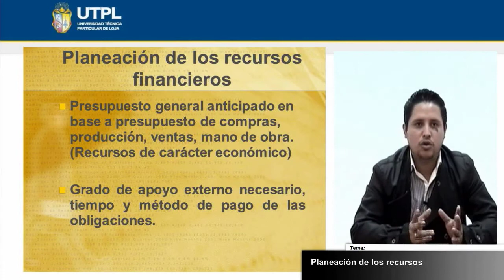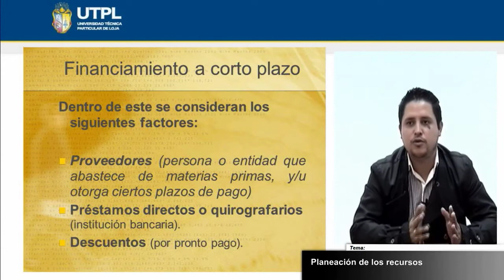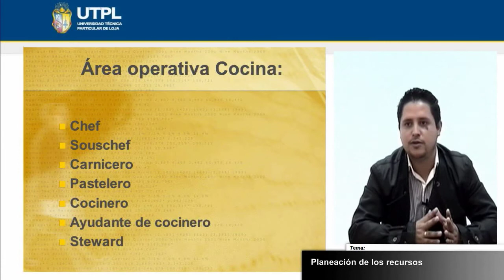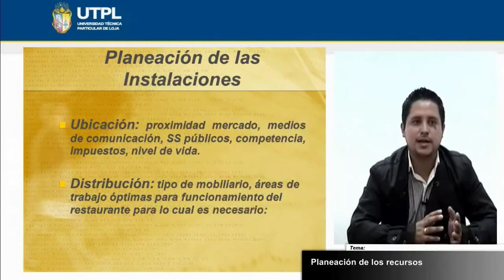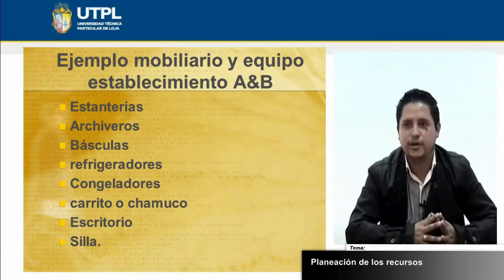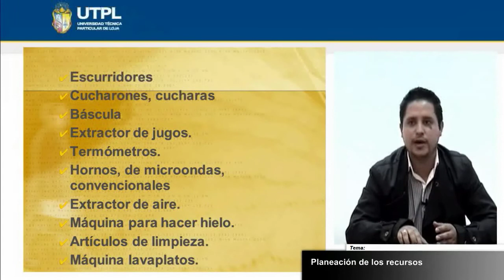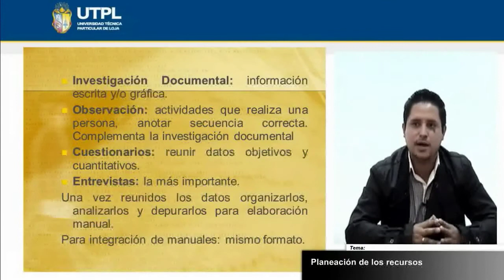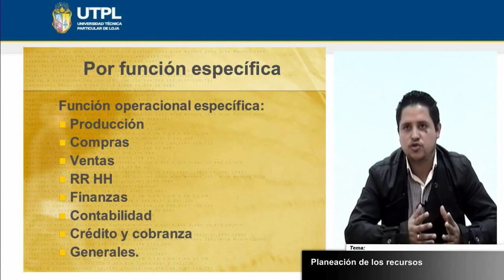UTPL PLANEACIÓN DE LOS RECURSOS[(HOTELERÍA Y TURISMO) (BARES Y RESTAURANTES) ]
Ingeniería en Administración de Empresas Turísticas y Hoteleras
Bares y Restaurantes
Tema: Planeación de los Recursos
Ponente: Ing. Alex paul Ludeña Reyes